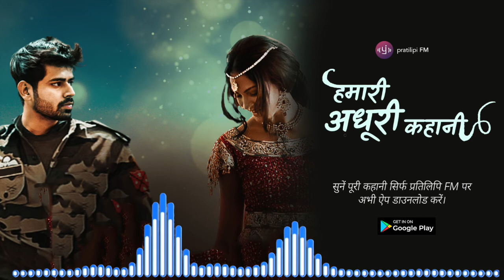Hamari Adhuri Kahani | Episode 1 | Hindi Audio Story | Love Story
"Ramesh ke pyaar ko tukraane ke baad vandana me kisi aur se shaadi kar liya tha, magar uske baavjud ramesh abhi bhi vandana se beintehaan pyaar karta tha. jab ramesh ko pata chala ki vandana apne sasuraal se laapata hai toh turant ramesh apne gaanv pahuncha aur vandana ko dhundne ki koshish me lag gaya, kya is khoj me ramesh ki pehchaan hogi ek aise hairatangez sachaai se jo uski duniya badal degi? aur kya inki kahani puri ho paayegi?

Based on a Story, written by Ashish Kumar Trivedi, on Pratilipi

रमेश के प्यार को ठुकराने के बाद वंदना में किसी और से शादी कर लिया था, मगर उसके बावजूद रमेश अभी भी वंदना से बे इंतिहा प्यार करता था, जब रमेश को पता चला की वंदना अपने ससुराल से लापता है तो तुरंत रमेश अपने गाँव पहुंचा और वंदना को ढूंढ़ने की कोशिश में लग गया, क्या इस खोज में रमेश की पहचान होगी एक ऐसे हैरतंगेज़ सच्चाई से जो उसकी दुनिया बदल देगी? और क्या इनकी अधूरी कहानी पूरी हो पाएगी?